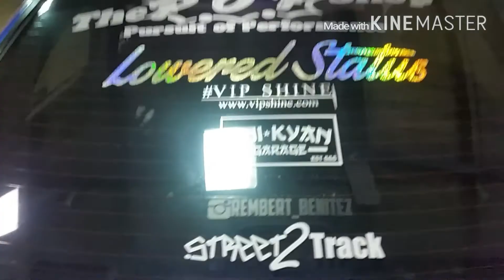UrbanRoyalty Gathering 3/5/16